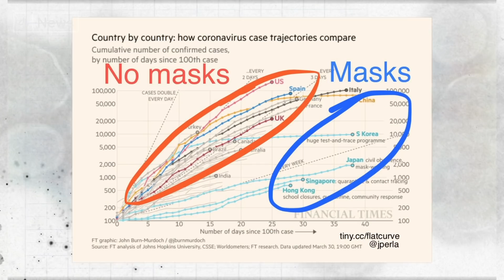Coronavirus explained: does wearing a face mask protect you from Covid-19?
Many countries around the world are either advising people to wear face masks in public or even making it mandatory. But what is the science behind mass mask wearing?

Will it really protect you from Covid-19? Or is it something that adds a sense of security without any of the actual benefits?

In this video, we look at the debate around face mask wearing among the public - and talk to a range of voices to get to the bottom of this seemingly simple but actually rather complex topic.